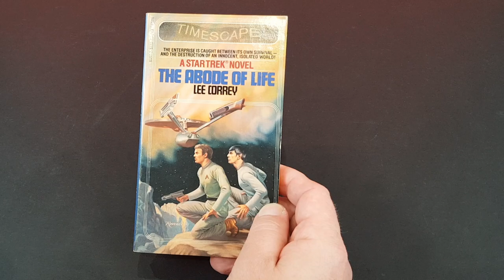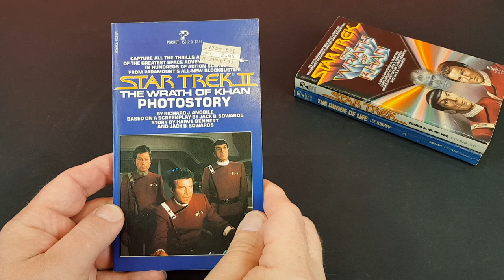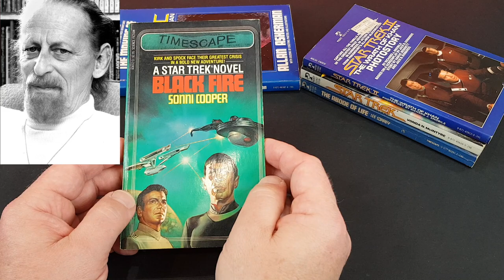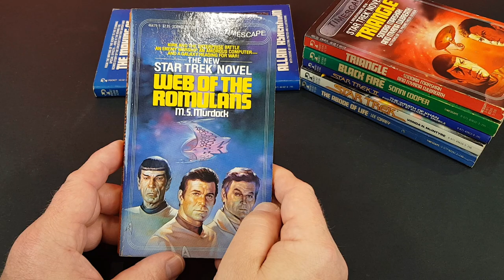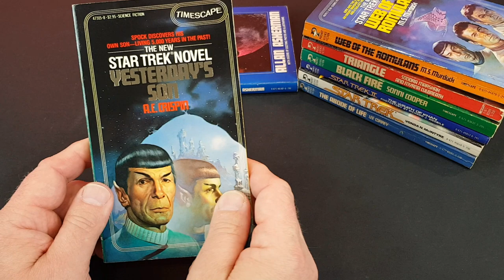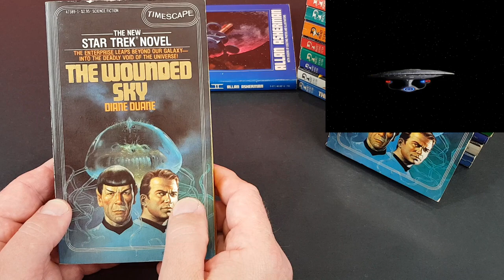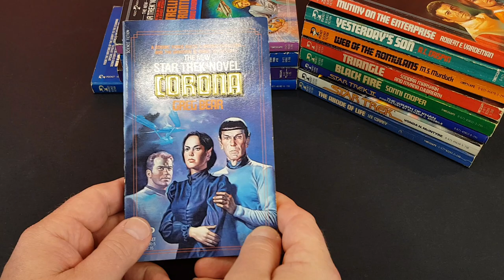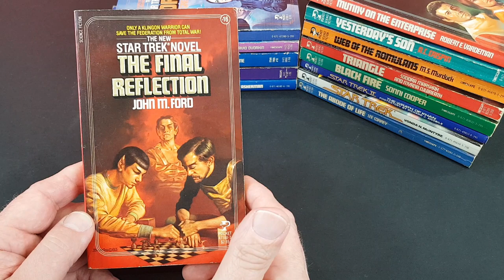The Complete - Star Trek - TOS - Pocket Books - Timescape's Demise - Part 2 - The Wrath of Khan!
In this video we take our second look at the very earliest Star Trek books as published by Pocket Books. Quite a few tie-ins to Star Trek II The Wrath of Khan, plus some superb fiction entries. A few real rarities included here as well as some books which would go onto becoming Trek classics. Enjoy!

Check my channel for many, many vintage paperback and other publishers videos. Lots more Star Trek videos to come in the next few months!

Or, on Amazon right here;

FULL DISCLOSURE